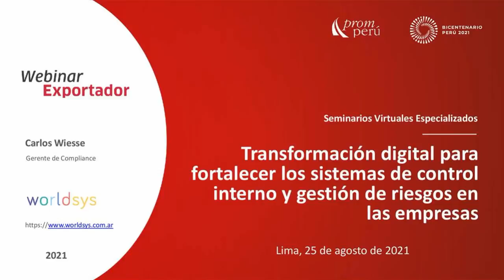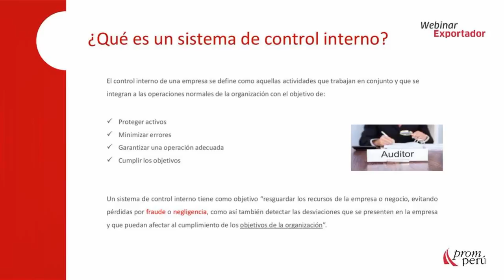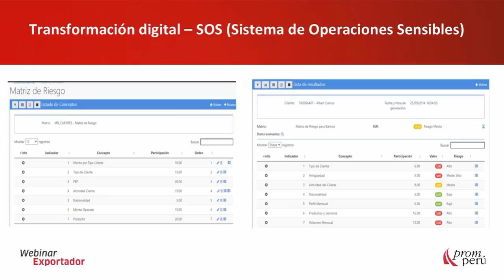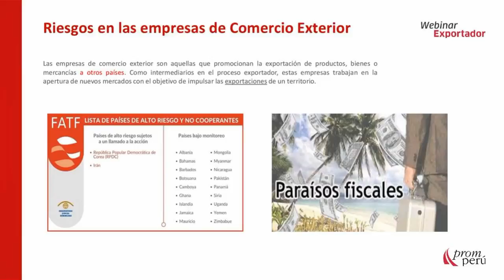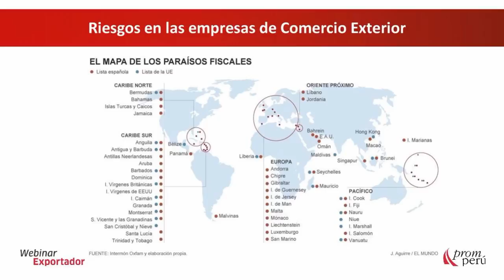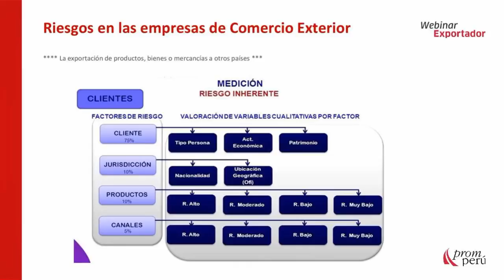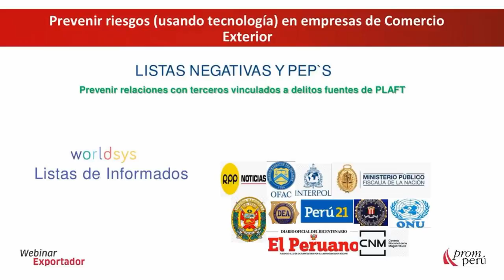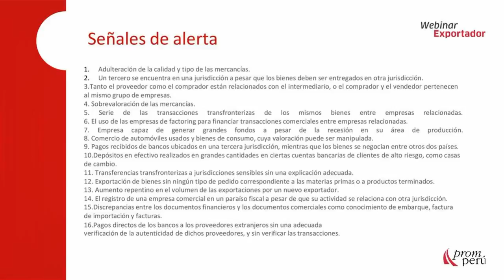Transformación digital: sist. de control interno y gestión de riesgos [ 25 de agosto de 2021]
WIESSE, Carlos